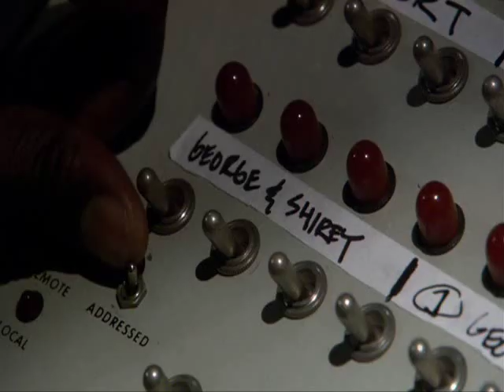Inside out. Kate Walsh end scene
Kate Walsh on inside out. Finale scene